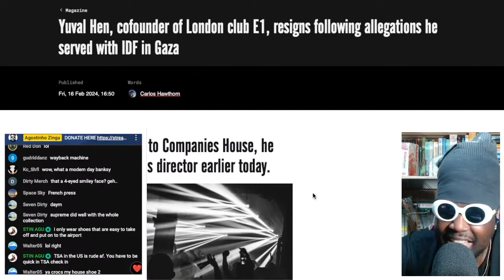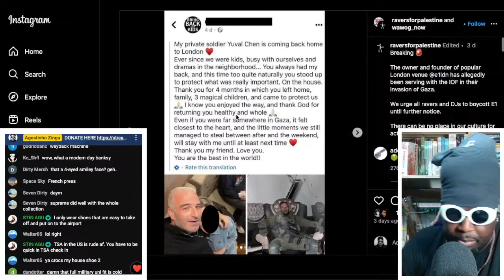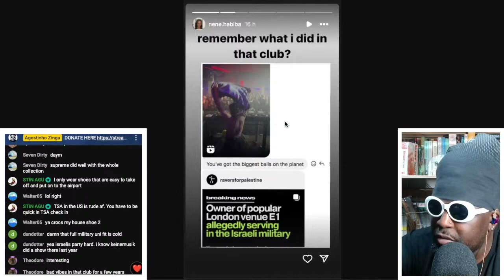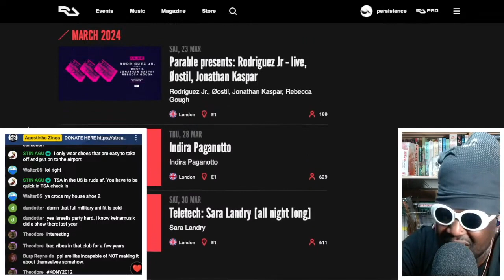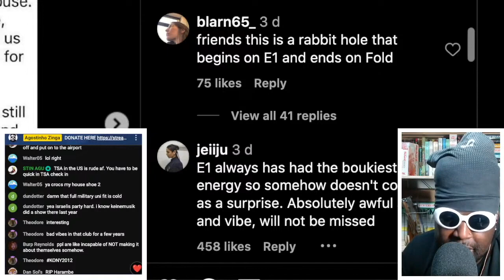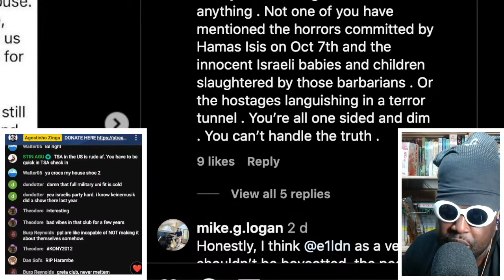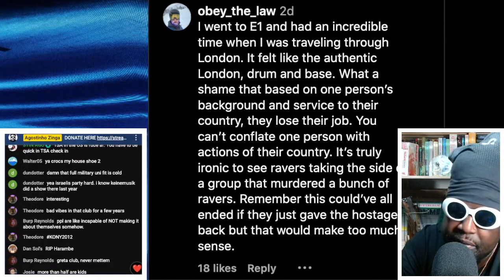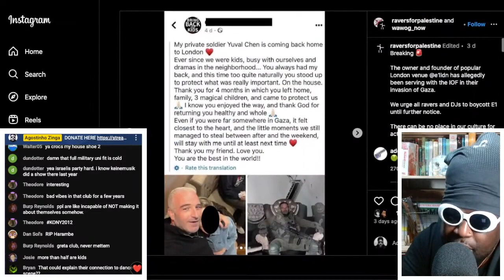E1 FOUNDER RESIGNS FOLLOWING IDF ALLEGATIONS